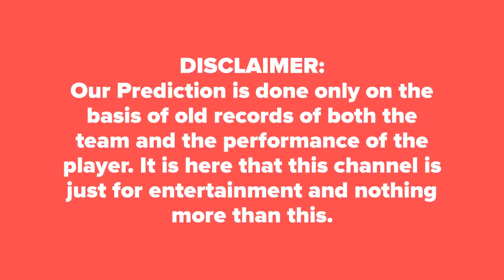Sydney Thunder vs Brisbane Heat BBL 33th Match Prediction ★ SYT vs BRH आज का मैच कौन जीतेगा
Sydney Thunder vs Brisbane Heat BBL 33th Match Prediction SYT vs BRH आज का मैच कौन जीतेगा★DREAM11

Who Will Win Today Match Brisbane Heat vs Sydney Thunder BBL 33th Match Big Bash T20 Today Match Prediction SYT vs BRH ★आज का मैच कौन कौन जीतेगा★DREAM11 Team BRH vs SYT ★ TOSS Prediction ★ MATCH Prediction ★ Big Bash T20★ Playing at The Gabba, Brisbane at 17 January 2019, 1.45 PM.

SYT Dream 11 Players List: Anton Devcich, Shane Watson(c), Callum Ferguson, Ryan Gibson, Daniel Sams, Arjun Nair, Jay Lenton(w), Chris Green, Chris Jordan, Gurinder Sandhu, Fawad Ahmed, Jonathan Cook, Nathan McAndrew
BRH Dream 11 Players List: Max Bryant, Brendon McCullum, Chris Lynn(c), Sam Heazlett, Alex Ross, Ben Cutting, Jimmy Peirson(w), Josh Lalor, Brendan Doggett, Mitchell Swepson, Mujeeb Ur Rahman, Jack Prestwidge, Mark Steketee

Sydney Thunder vs Brisbane Heat Match Prediction
Brisbane Heat vs Sydney Thunder Match Reports
SYT vs BRH 100% Sure Match Reports
BRH  vs SYT today win tips
BRH  vs SYT BBL 33th Match Prediction
BBL 33th Match Astrology
BBL 33th Match True Horoscope
BRH  vs SYT BBL 33th Match  Toss Reports
BBL 33th Match  SYT  vs BRH  Session tips
BRH  vs SYT BBL 33th Match  match tips
Who will win today SYT  vs BRH  match
100% True  BRH  vs SYT  match true reports
BRH  vs SYT  match best tipper reports